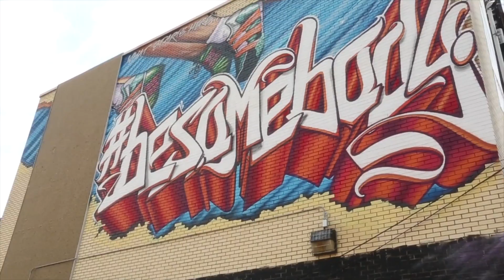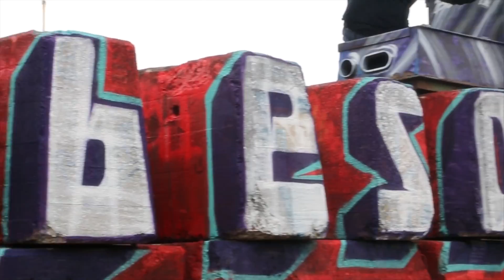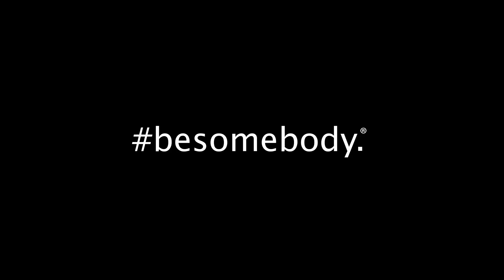We Tagged the World. besomebody.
Besomebody is the fastest growing Motivational Movement in the world.

This global tour brought together two of the most expressive and accessible forms of human communication - social media and street art. The besomebody team, with the help of so many hidden heroes across the world, created inspirational pieces of art in 15 cities, 11 countries, on 4 continents in just 6 weeks...

The art was the focus, but the relationships, experiences, and emotions shared with people from Mexico City to Manila were what made this adventure so special. We are ALL more similar than we are different... we tagged the world, baby!

The power of besomebody is in its lack of definition. There are no limits, borders, or boundaries. It's as big as you make it, and as personal as you take it... It's yours. And that's why anything is possible... Together, we're creating the most inspirational movement of all time.

Filmed on location on planet Earth.

Multiple GoPro HERO3 cameras were used in the making of this film.